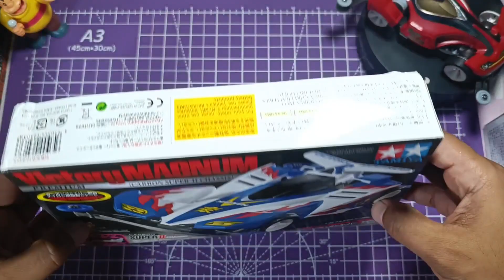UNBOXING & REVIEW TAMIYA MINI4WD VICTORY MAGNUM | CARBON SUPER II CHASIS | Keren abisss🔥